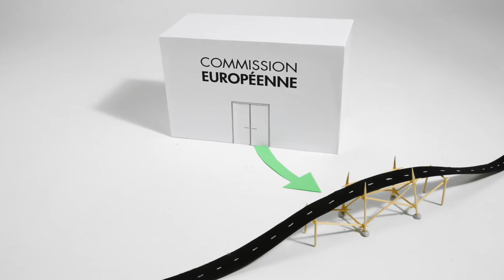LES CLES DE LA REPUBLIQUE